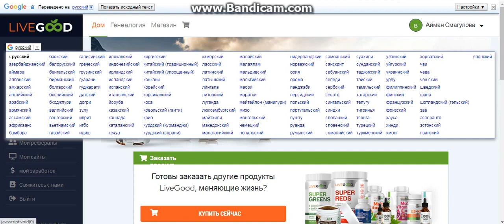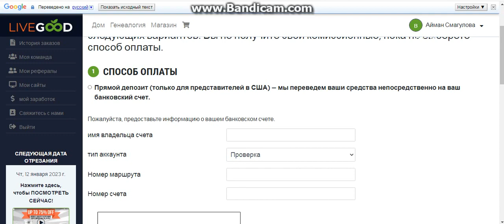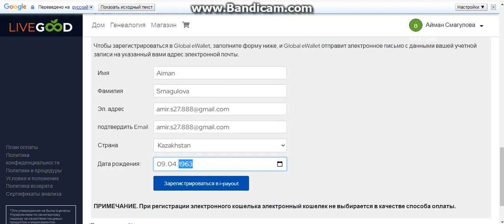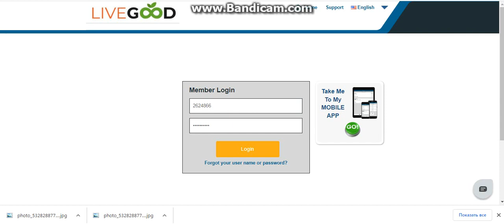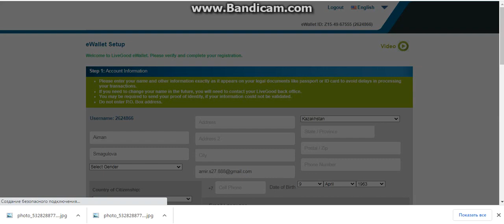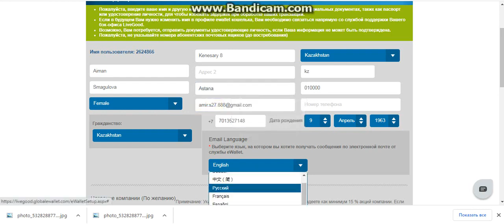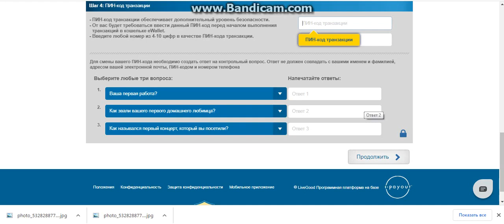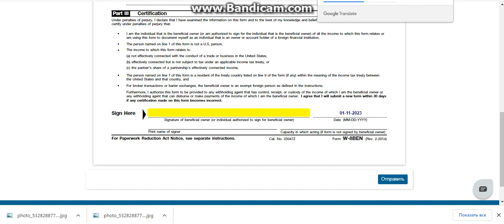Регистрация и активация кошелька Global eWallet от компании LiveGood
Регистрация и активация кошелька Global eWallet от компании  LiveGoodРегистрируйся без оплаты сразу в команду -
международная компания охватывающая 200 стран мира❗
Работает по принципу Клуба!
 НОВАЯ МАРКЕТИНГОВАЯ МОДЕЛЬ НА РЫНКЕ индустрии
🔸 ПО ПАРТНЁРСКОЙ ПРОГРАММЕ - 6-ть видов бонуса, включая Пассив

А это специальное предложение 👋🤝🙋

Стартуя в моей команде, Вы получаете:

1. Возможность строить бизнес в ТОП компании по росту и динамике. С выплатами 82% в сеть!

2. Чат-Бот ценностью 150$, который презентует бизнес вместо Вас на 12 языках! БЕСПЛАТНО!

3 Получите систему рекрутинга (новый курс), которая будет давать Вам 3-5 кандидатов каждый день! Ценностью 295$ - для Вас БЕСПЛАТНО! Только для партнеров! 🏃‍♂️🏃‍♂️🏃‍♂️

LiveGood ИДЕАЛЬНО соответствует меняющимся тенденциям на рынке. А благодаря продуктам ВЫСОЧАЙШЕГО КАЧЕСТВА по ценам, которые может позволить себе каждый, и нашей совершенно новой системе маркетинга POWERLINE, которая вот-вот будет запущена, LiveGood - это новое поколение сетевого маркетинга. И у людей, которые этим воспользуются, есть ОГРОМНАЯ возможность ПОБЕДИТЬ.

У нас есть несколько невероятных вещей, которые мы собираемся выпустить. Новые продукты, новый компенсационный план, новая система, новые инструменты и еще один сюрприз, который поможет вывести эту компанию и ВАШ БИЗНЕС на совершенно новый уровень!